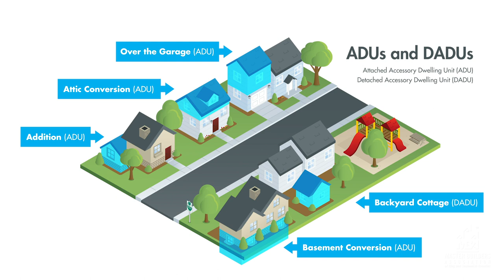Housing Choices for Everyone: Backyard Cottages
Kelli and Tom share their struggles with buying a home in Seattle and how building a backyard cottage helped their growing family make a home in a vibrant, walkable neighborhood. Architect Matt Hutchins explains the benefits and difficulties of building homes like these.